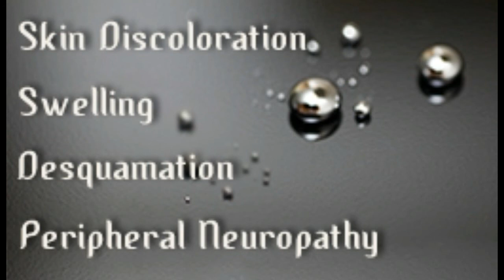Mercury Poisoning Symptoms